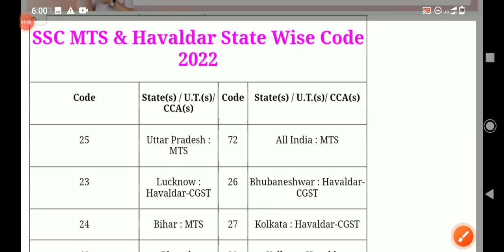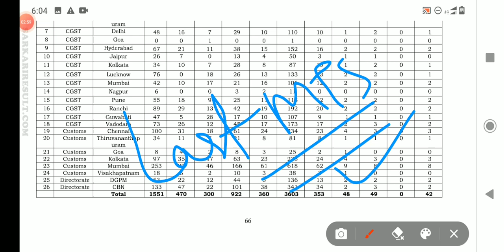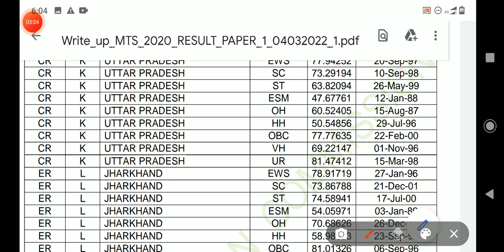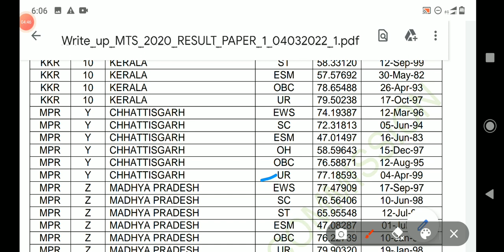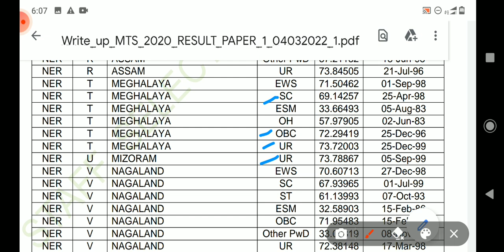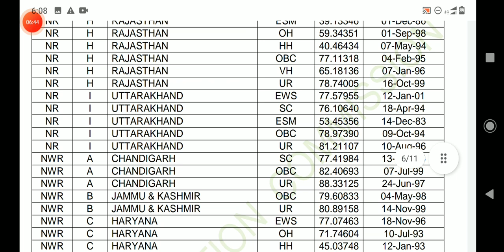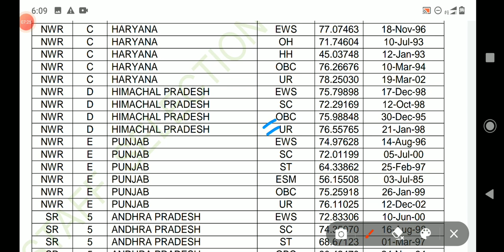SSC MTS & Havaldar Last Year CUT OFF | MTS Havaldar Expected CUT OFF Range 2022